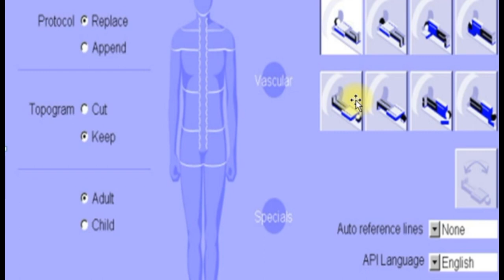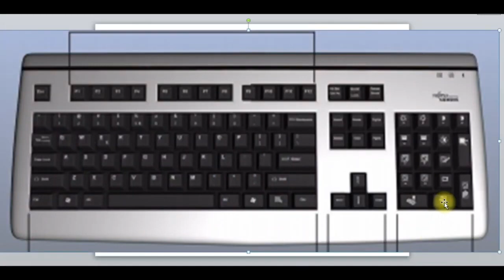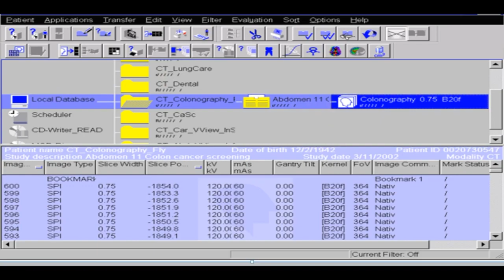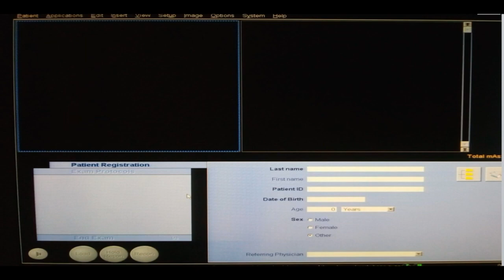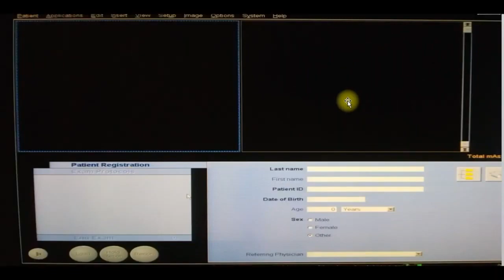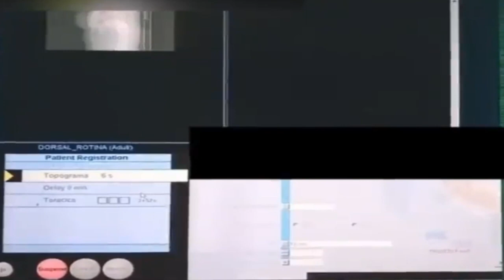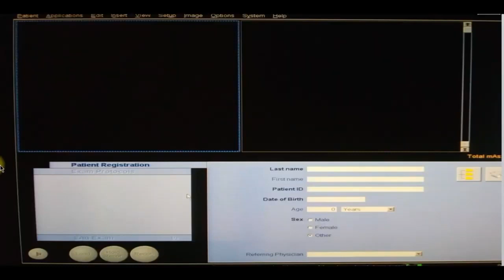EXECUÇÃO DE EXAME NO TOMOGRAFO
NESSE VÍDEO VAMOS TE ENSINAR E EXPLICAR A COMO EXECUTAR UM EXAME DE COLUNA TORÁCICA NO TOMOGRAFO DE UMA FORMA SIMPLES E DIRETA
FAÇA NOSSO MINI CURSO DE TOMOGRAFIA